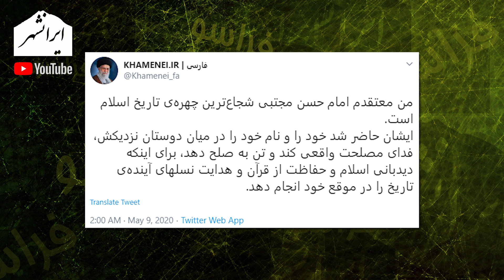از ایرانشهر: برنامه تحلیلی خبری فراسو، 24 اردیبهشت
برنامه تحلیلی خبری فراسو از ایرانشهر، 24 اردیبهشت

تویتر      : @Iranshahrtv
اینستاگرام : @iranshahrtv